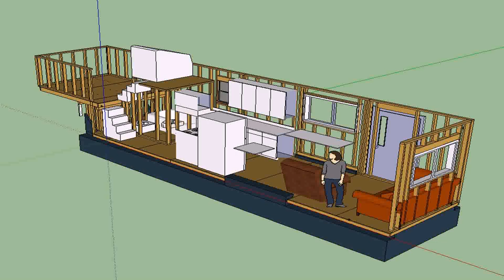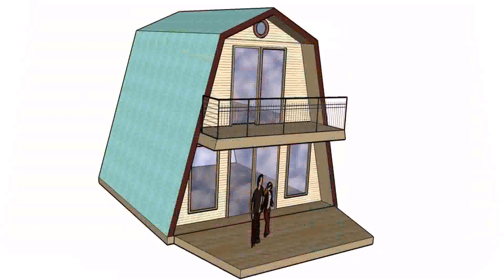Simple House Plans With Loft (see description)